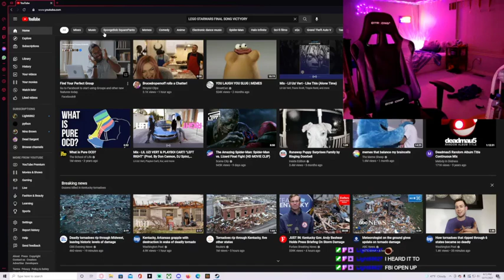There's Cops Outside....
Cops went up and down my street for a Christmas thing they do lmao freaked me the fuck out